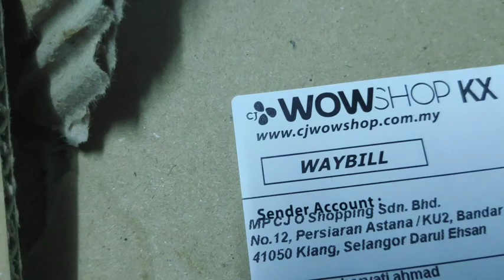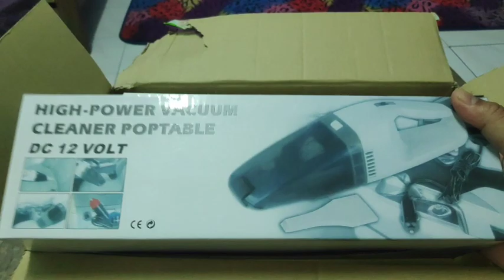Unboxing malcolm dashcam | dashcam manpu milik